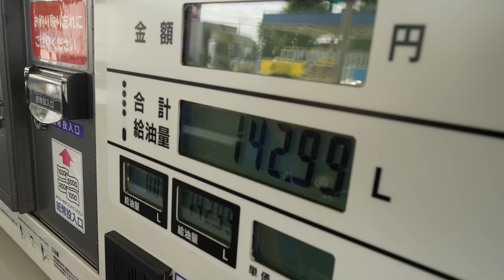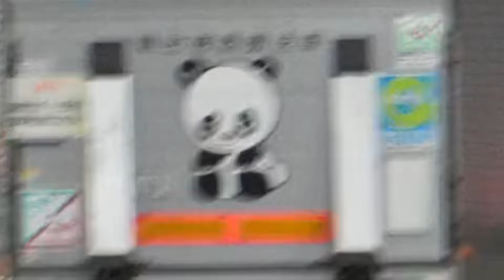I Spent a Day With Japan's Tiniest Truck Driver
Driving Japan isn't easy. Especially in a Transport truck. Kana is Japan's Tiniest Truck Driver. At just over 4 feet tall, she drives the country of Japan full-time as her job, and today... we are tagging along for the ride and seeing what it's like to be a truck driver in Japan!

Check out Kana Channel HERE: @truck_kanachannel

1-10-5 Yokoami, Sumida-ku, Tokyo
Kokugikan Front Bldg 2F
130-0015